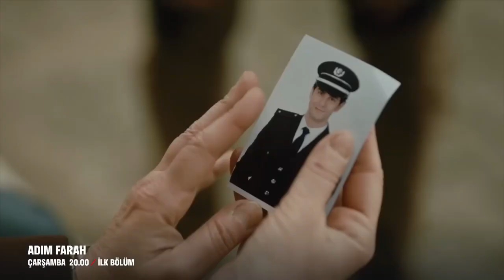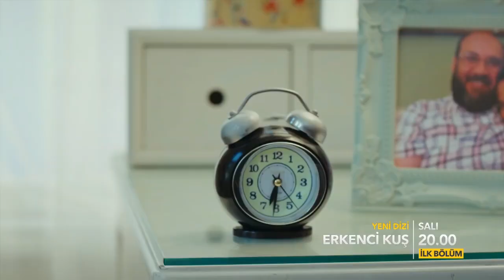4 NEW DEMET OZDEMIR SERIES | ADIM FARAH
ADIM FARAH
MY NAME IS FARAH
MY HOME MY DESTINY